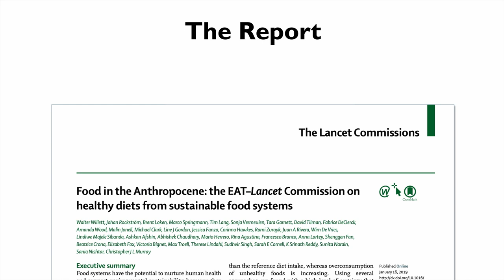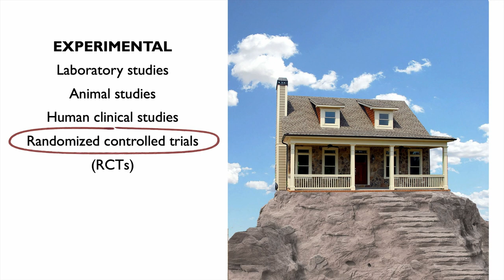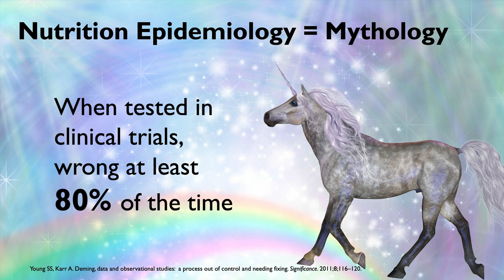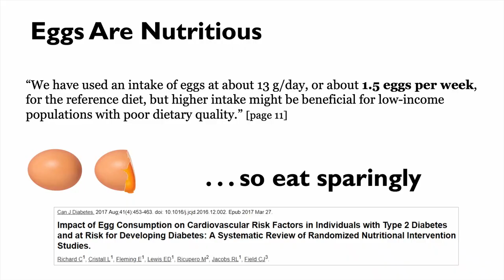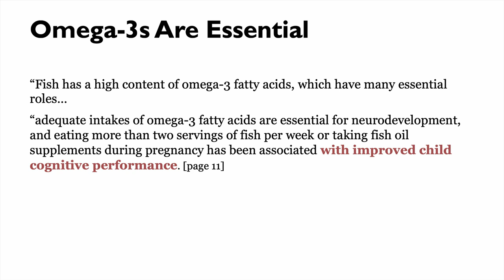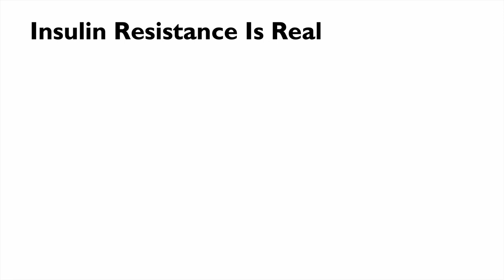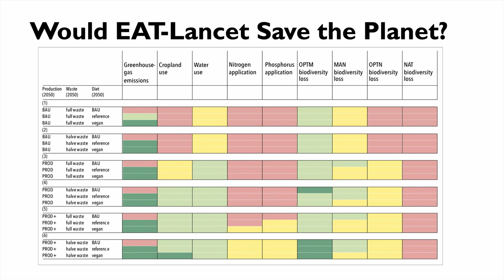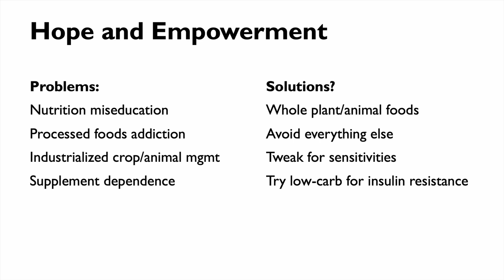Dr. Georgia Ede - 'EAT-Lancet's Plant-Based Planet: Food in the (Mis)Anthropocene'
Dr. Georgia Ede received her B.A. in Biology from Carleton College in Minnesota, then spent seven years as a research assistant in the fields of biochemistry, wound healing and diabetes before going on to earn an M.D. from the University of Vermont College Of Medicine.

Dr. Ede then completed her residency in general adult psychiatry at Harvard's Cambridge Hospital in 2002 and was a staff psychopharmacologist at Harvard University Health Services from 2007 to 2013. In 2013 she left Harvard to become the psychiatrist for Smith College in Northampton, Massachusetts where she provides nutrition consults as well as psychiatric services to Smith students.

Dr. Ede was the first and only psychiatrist at Harvard University Health Services to offer nutrition consultation as an alternative to medication management to students, faculty and staff. Her areas of expertise include ketogenic and pre-agricultural diets, food sensitivity syndromes, and college mental health. She explores food’s powerful effects on brain chemistry, hormonal balance and metabolism for Psychology Today and on her